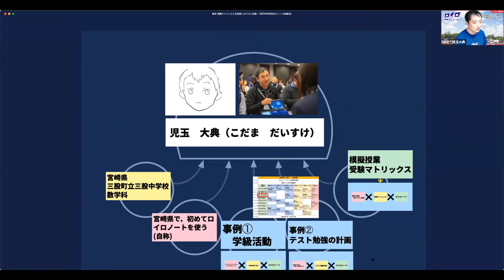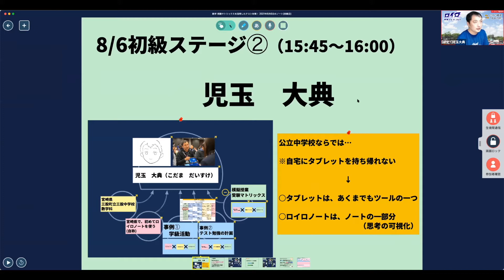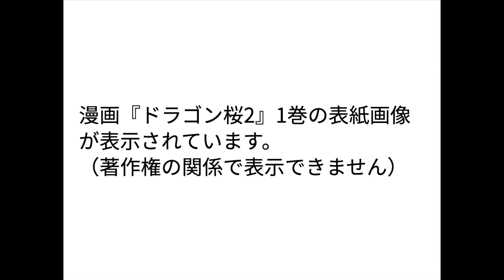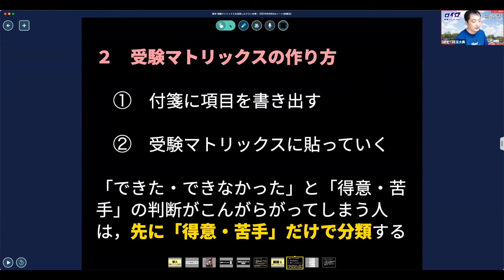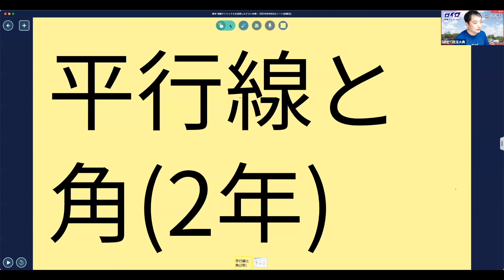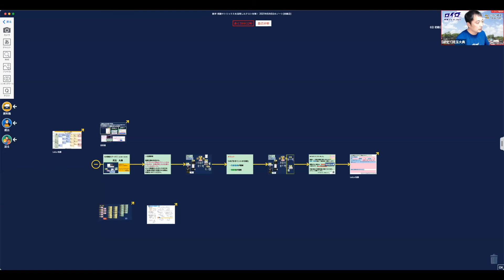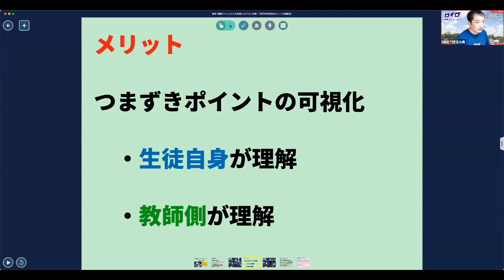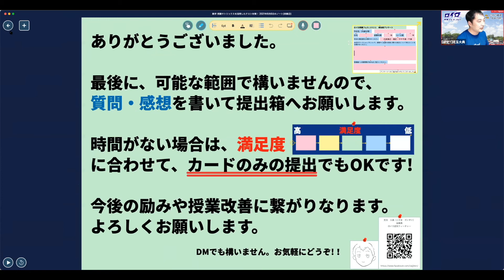【ロイロ授業フェス2021】初級 数学 児玉 大典 先生授業アーカイブ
2021年8月5日から7日開催に開催されたロイロ授業フェス2021のアーカイブ動画です！
児玉先生の数学の動画です
アーカイブサイトはこちらです！
認定ティーチャーの仲間入りをしたい人はこちらから！